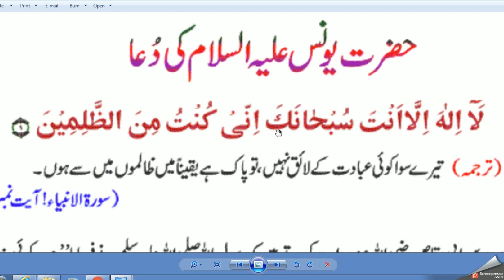Hazrat younus ki dua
hazrat ayub ki dua

hazrat ibrahim ki dua

prophet yunus dua in english

hazrat younus story in urdu

dua of yunus islamqa

hazrat younus ka waqia in urdu

hazrat younus